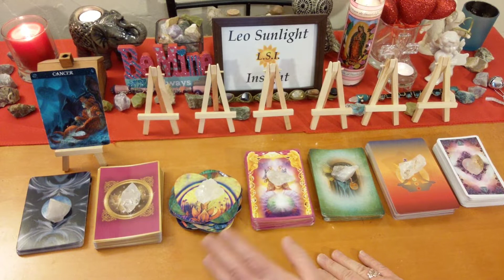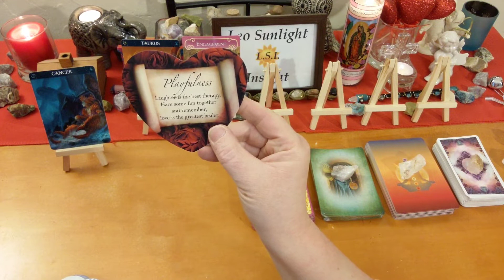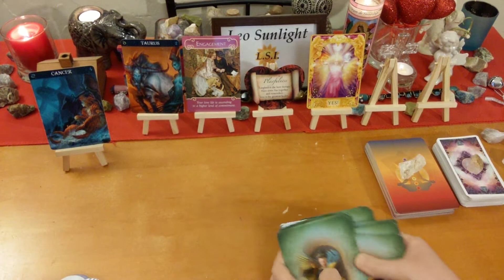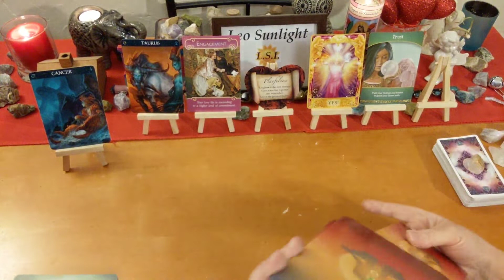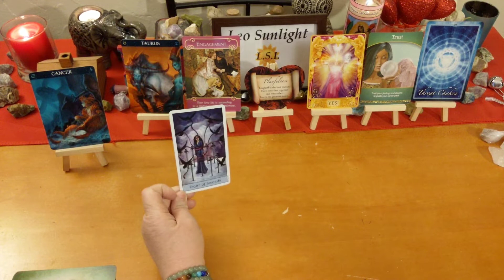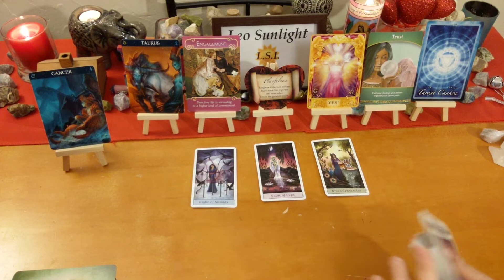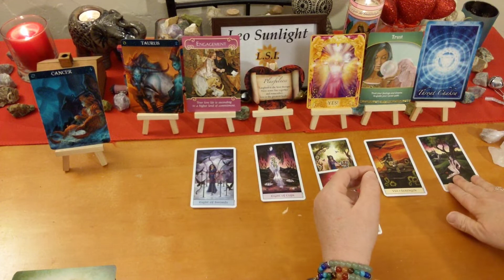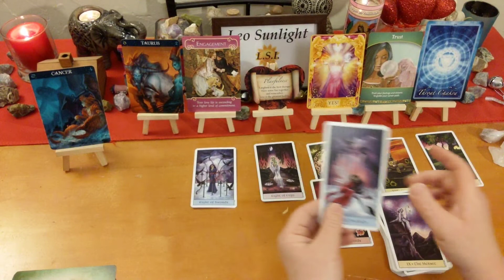CANCER LOVE MARCH 2019 💘 WHAT’S GOING ON WITH THEM? TAKING IT TO THE NEXT LEVEL! 💍